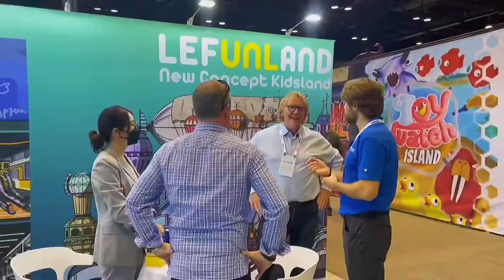Lefunland attend IAAPA 2022 in the United States